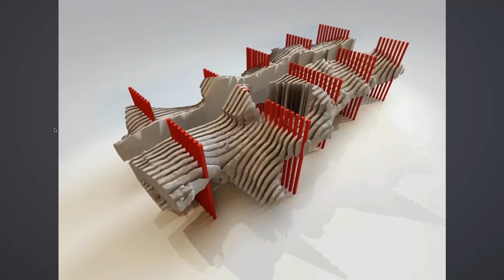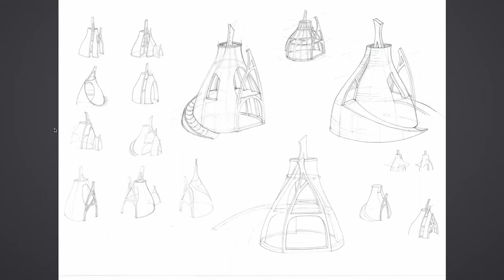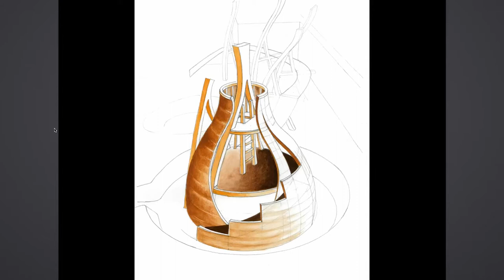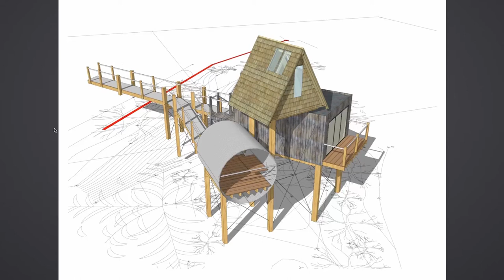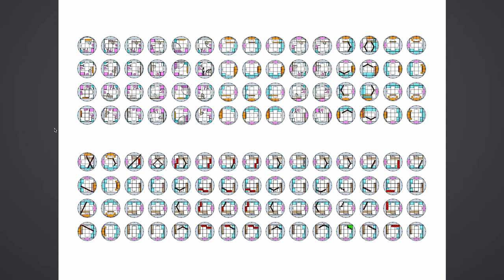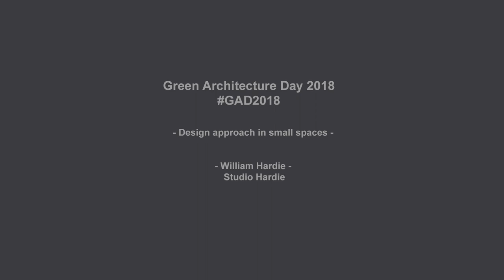GAD 2018 William Hardie - Design approach in small spaces (Studio Hardie).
Talk at Green Architecture Day 2018, Brighton